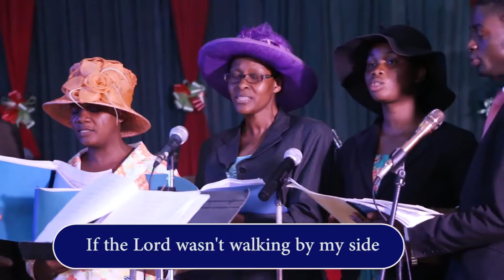The Quintet: Sunset is coming at Night of Music at Ketu Branch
Apostolic Faith Anthony District Night of Music at Ketu branch October 2016